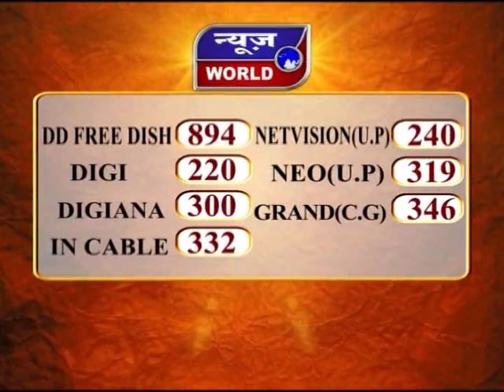News World - रतलाम : स्कूल वैन और कार की हुई भिंड़त !